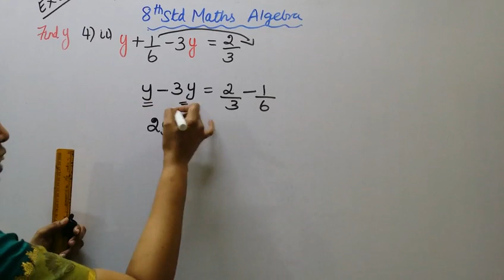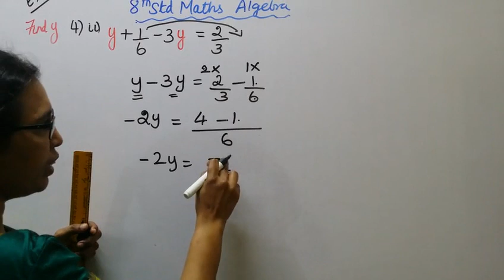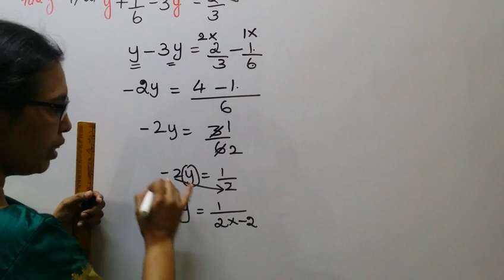T.N.8th Std Maths Exercise:3.6 Sum - 4 (ii) | Algebra.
Dear Students,
This channel helps you to get 100 marks in maths tn8thmathsex3.6-4(ii)tn8thmathsalgebra ex:3.6-4(ii)mathsandtamil

l